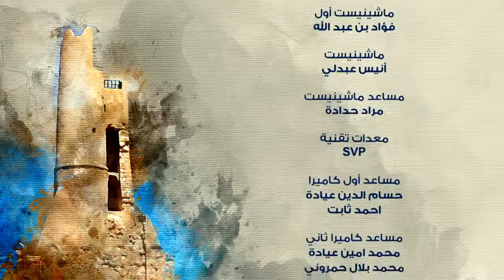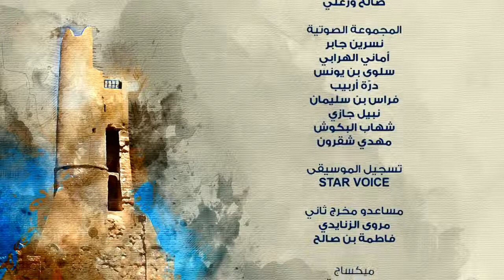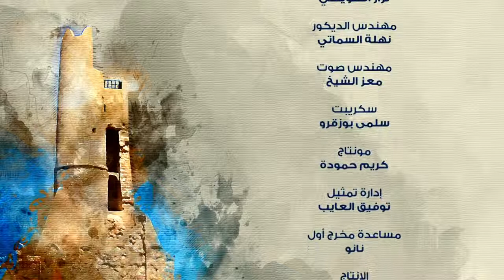Lemnara S01 Episode 11 Partie 03